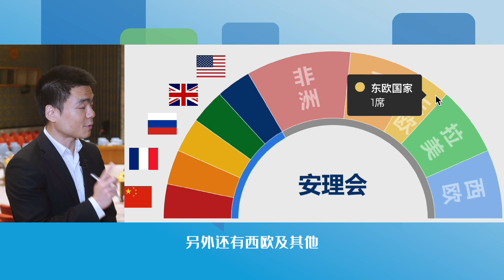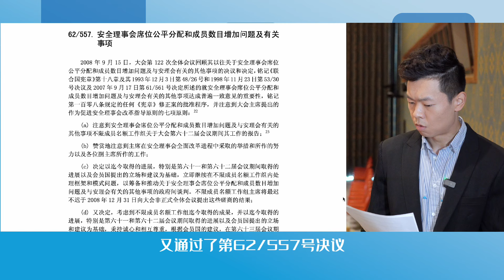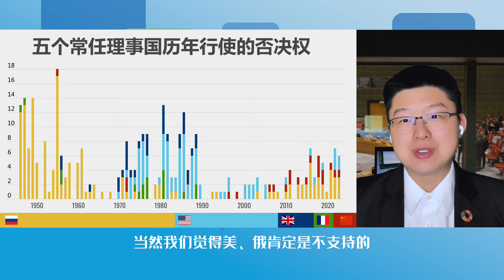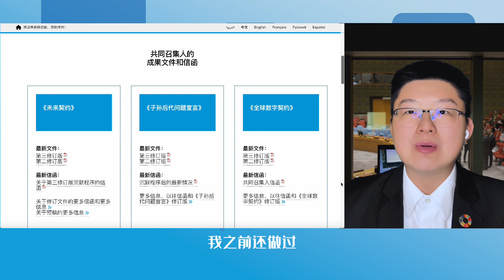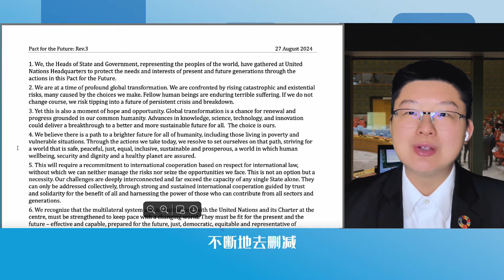【侃侃联合国】安理会改革：敢问路在何方？丨小Q解读联合国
自1965年将非常任理事国数量从6个增加到10个以来，联合国安理会的架构一直“稳如磐石”，这反倒成了各方的“槽点”所在：“5+10”真的过时了！

一边是几十年如一日对安理会改革的呼吁，一边是聊胜于无的实质性进展，人们不禁要问：阻碍安改推进的症结何在？各方的“如意算盘”能打到一起吗？最烫手的否决权到底该怎么碰？

如果你也有这些问题，不妨走进最新一期#侃侃联合国#，听中央广播电视总台驻联合国记者@徐德智在UN 与国际法领域UP主@小Q不是导盲犬 为你一一道来。

小Q簡介：
新南威爾士大學社會科學博士候選人
國際關係研究者，專注聯合國、國際法和全球治理研究。
致力於推動2030可持續發展目標的實現。